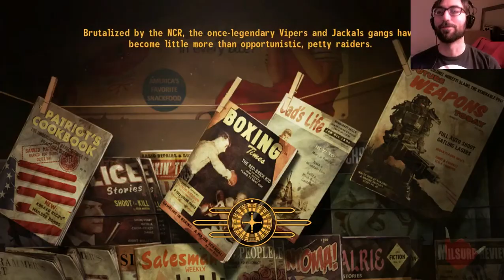Fallout New Vegas Hardcore: Poker Chip, Episode 20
Playing with a poker chip just makes more sense no?

Episode Summary:
Arriving upon the Followers of the Apocalypse, we ask the coin if we should help them for good karma. No the coin said. So we ask if we should harm them, yes the coin said, for bad karma. god dammit almighty coin! Is so few worthy of your sparkly gaze? We are getting close to New Vegas and Benny.

We can talk about stuff!